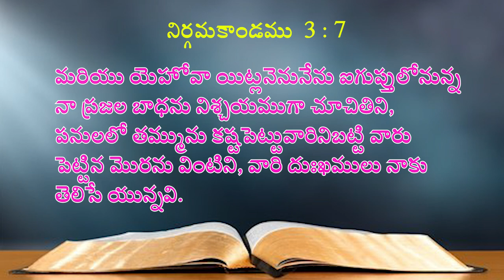16 09 2023 Akulla garu అంశం: దేవుని దగ్గర ఏడువుడి.